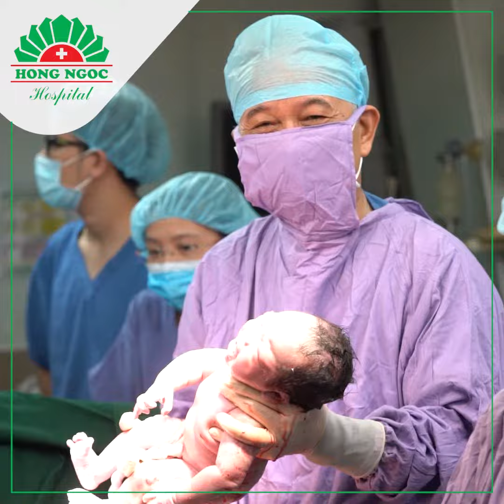Niềm hạnh phúc của gia đình 10 năm chờ đợi ngày gặp con!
Nhìn con đang say giấc nồng, đôi môi thiên thần nở nụ cười hồn nhiên trong sáng, bàn tay nhỏ xíu nắm chặt lấy tay mẹ như đang kiếm tìm hơi ấm thiêng liêng của tình mẫu tử, bao kí ức lại ùa về như mới hôm qua.